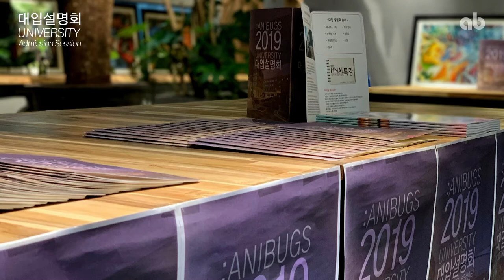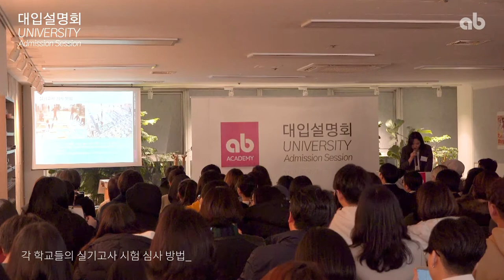2019 대입설명회 AB아카데미 애니벅스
2019 대입설명회 AB아카데미 애니벅스

트위터    @anibugs_news